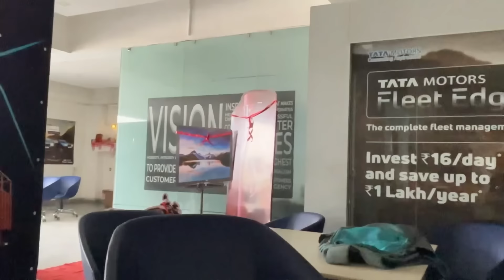Puspa Transport ৰ নতুন সদস্য 🥹❤️ || দেউতা আজি নাই যদিও দেউতাৰ সপোন পূৰণ কৰিলো 🥺❤️‍🩹 || Puspa 03 😍